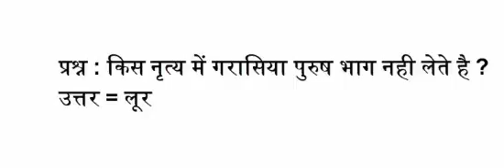किस नृत्य में गरासिया पुरुष भाग नही लेते है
प्रश्न : किस नृत्य में गरासिया पुरुष भाग नही लेते है ?
उत्तर = लूर